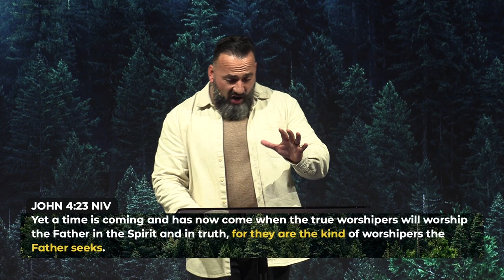Christmas at Discovery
Merry Christmas! Join us this week as Pastor Jason Shares the Gift of Hope.